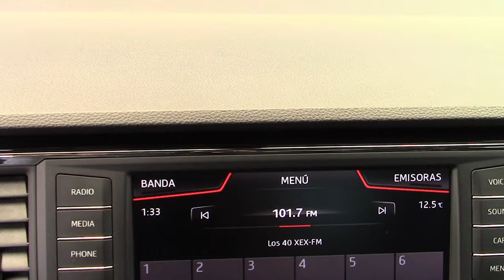Seat / Ateca / 2018 - 14662